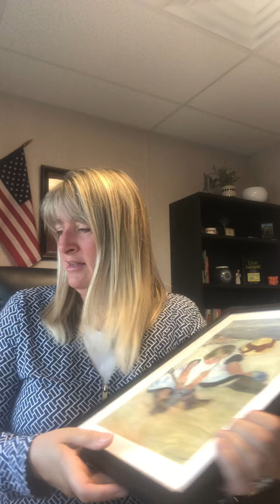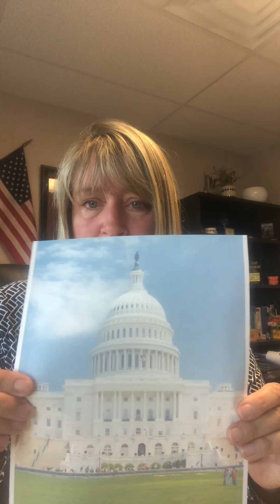Tuesday September 15, 2020